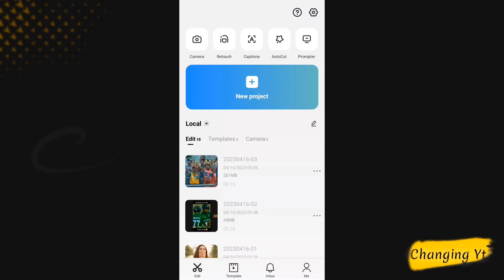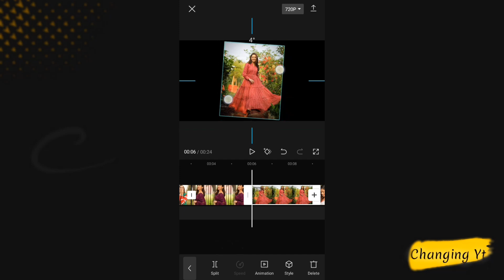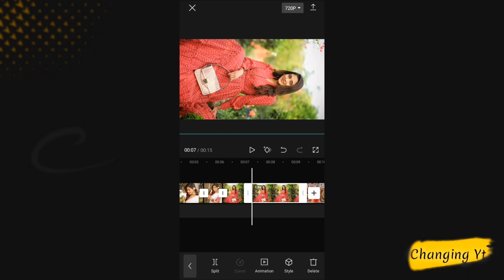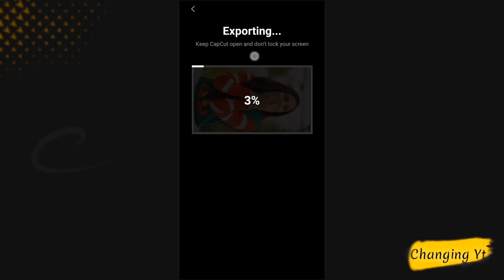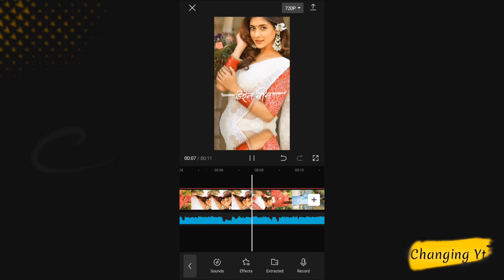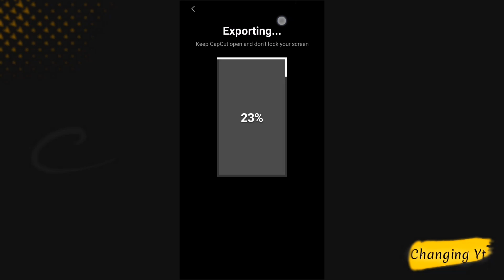New Eid Mubarak Video Editing In Capcut | tiktok & Instagram viral Lyric video Editing | Bangla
≈ আসসালামু আলাইকুম। প্রিয় বন্ধুরা যদি আপনাদের ভিডিও টি ভালো লেগে থাকে! তাহলে চ্যানেল টা সাবসক্রাইব করে আমাদের সাথেই থাকুন

credit by: shakib tech

≈Keyword':
 Re-lence Background Blur photo editing